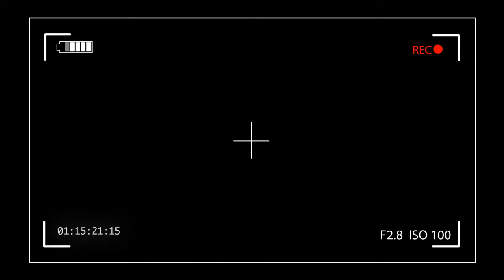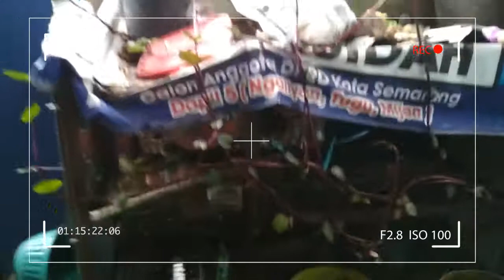pembersihan SANGKAR TERNAK pleci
ternak pleci untuk pemula,pembersihan sangkar dan pemberian pemberian ef pada pleci
Mengintip pembersihan  Sangkar dan pemberian extrafooding pada ternak burung pleci
vidio ini di ambil dirumah salah seorang penangkar burung pleci.
dalam vidio sedikit berisik karena lokasi rumah dipinggir jalan raya...